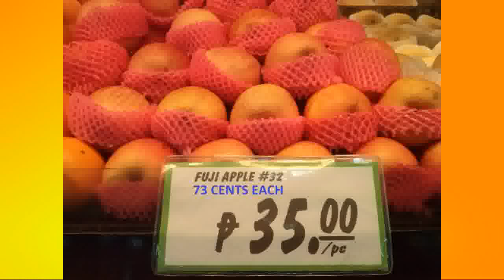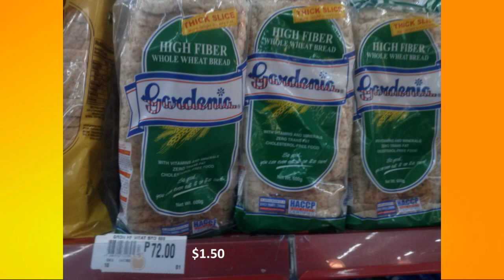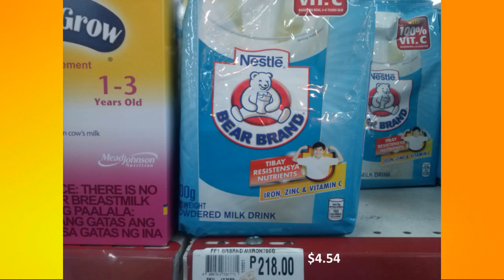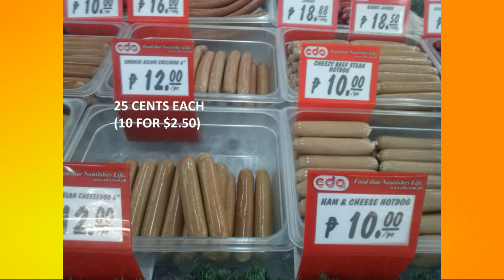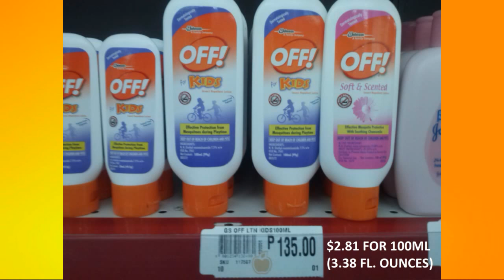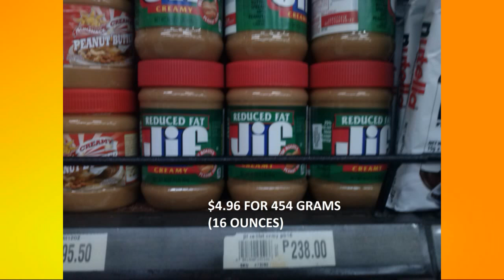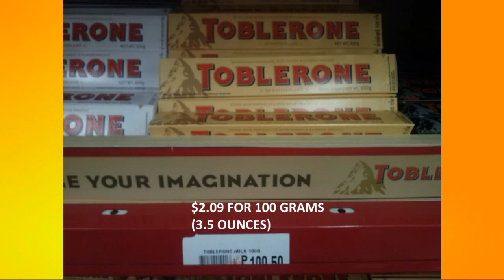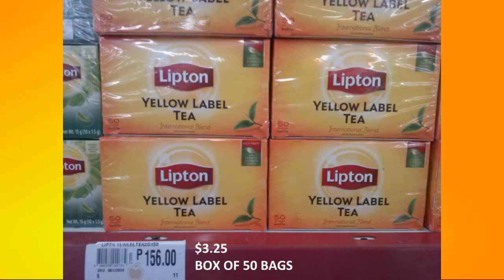Actual Grocery Prices in the Philippines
Life in the Philippines, Dating in the Philippines and How To Retire in the Philippines with Reekay at Life Beyond The Sea.
Consider being a LifeBeyondTheSea Channel Member to support my efforts.  :)
Loctote Flak Sack Ⅱ - Anti Theft Backpack..

If you find my content helpful, tips are welcome.  :)